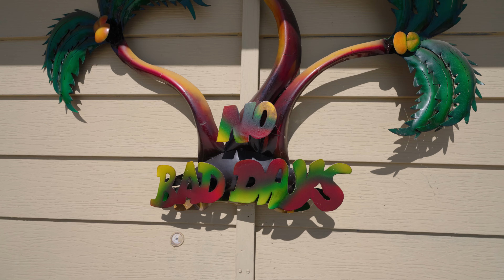PARKER RIVER PAD | 236 N Moonlight Dr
''ON LEASED LAND'' NO HOA/NO TAXES! Let The FUN Begin! Welcome to Your Own Parker Retreat. Make This Your Home or Vacation Get Away! Roomy Doublewide with 2 Bedrooms and 2 Bathrooms. Ceiling Fans Thru Out & an Inside Laundry Room Too! Two Large Carports, One Side is Gated to Store Your Boat or Toys. Large Graveled Back Yard With Your Own Horse Shoe Pit! **New A/C Last Year!** Enjoy the Community Pool, Clubhouse, Beach, Grassy Shores, 24 hour guard gate & Don't Forget the Boat Ramp! ** Buy Your River Home Today!**